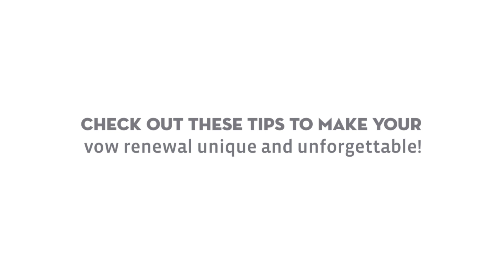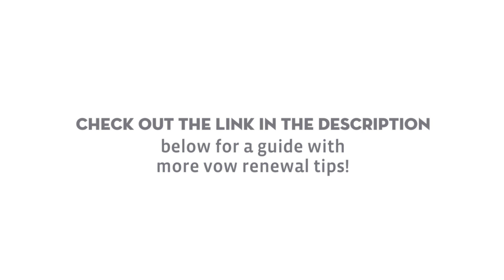Our Favorite Unique Vow Renewal Ideas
OUR FAVORITE UNIQUE VOW RENEWAL IDEAS // Just Marry! doesn’t do just weddings! We are here to also help you with your destination vow renewal! A vow renewal in Florida doesn’t have to be traditional and cookie cutter. It can be fun, whimsical, and out of the box, if you want it to be! In this video, check out our tips to make your vow renewal ceremony a truly magical and unforgettable day!